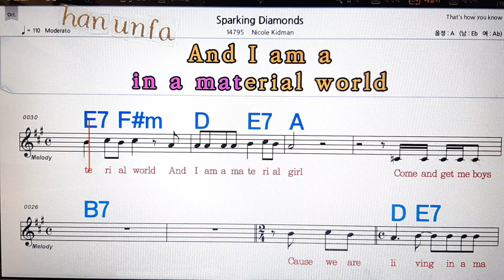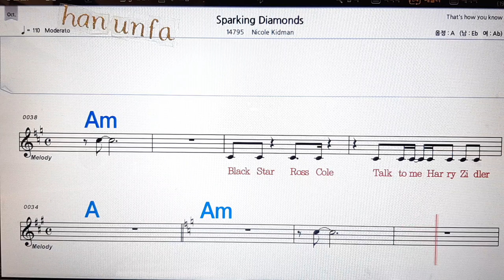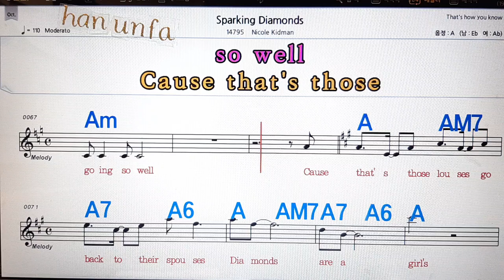Sparking Diamonds/Nicole Kidman💋노래방, 통기타 , 코드 큰악보, 가라오케, 반주💖Karaoke, Sheet Music, Chord, MR